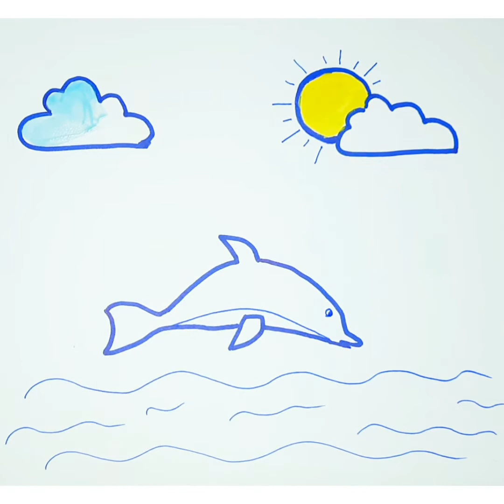How to draw A Dolphin coming out of water- Easy Dolphin drawing for kids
Its an easy drawing of dolphin for kids